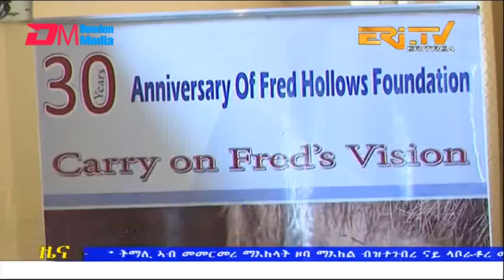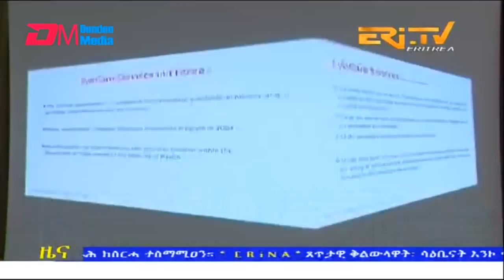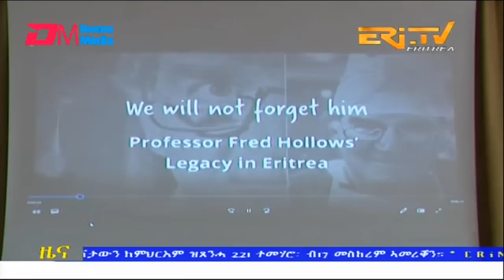Evening News in Tigrinya for September 20, 2022 - ERi-TV, Eritrea